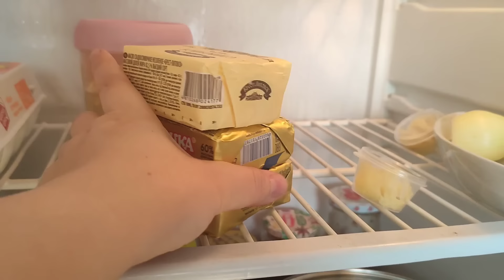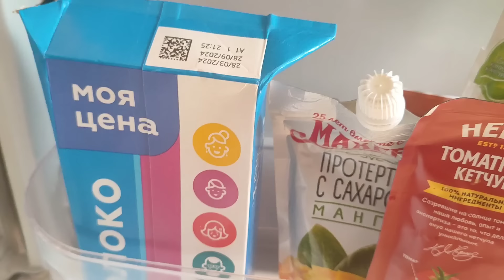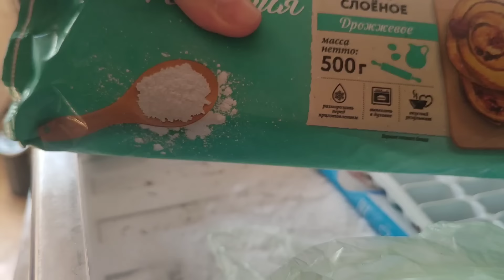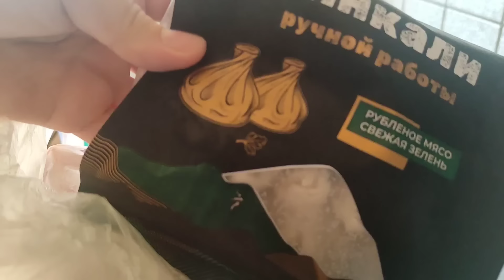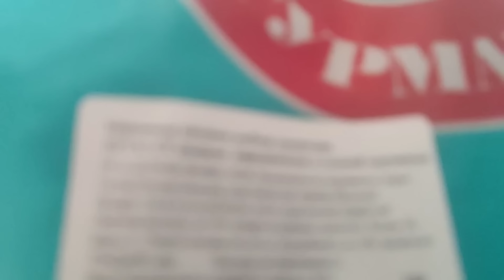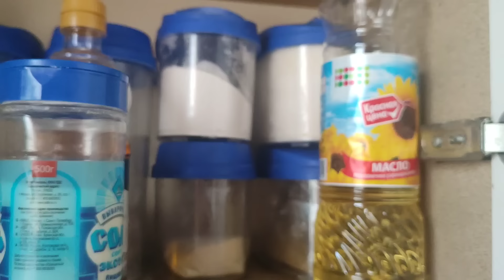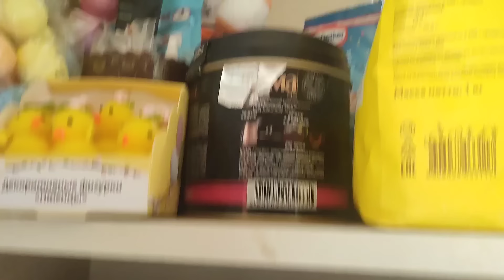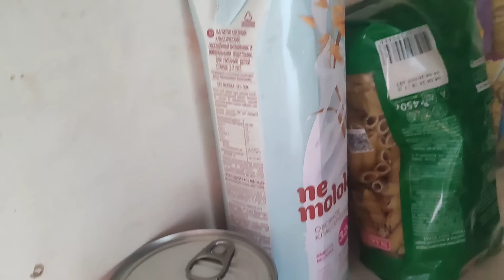Живëм на 4000. День 0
Эксперимент по выживанию втроём на 4000. Подготовка: обзор запасов, готовка еды на несколько дней вперёд

Коплю на мечту 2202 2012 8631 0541